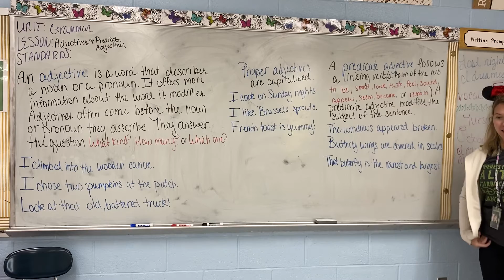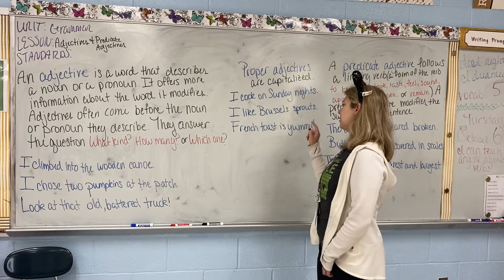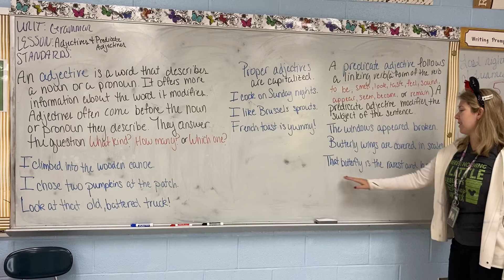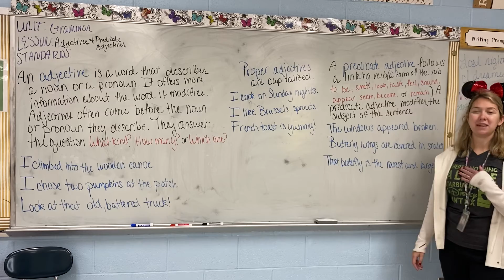Adjectives and Predicate Adjectives